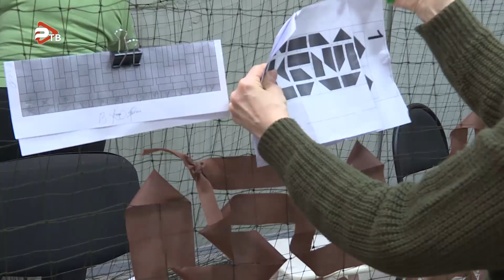Добровольцы плетут маскировочные сети для бойцов СВО.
Руководители рынка “На Фабричной” предоставили помещение для волонтеров, которые плетут маскировочные сети для бойцов СВО. Их используют для танков, также ими укрывают камазы, пушки, блиндажи, полевые кухни и многое другое. Для того чтобы сплести одну маскировочную сеть мастерицам требуется два дня. Двадцать пять человек  (от школьников до пенсионеров) трудятся посменно с утра и до позднего вечера. Примечательно, что по соседству находится ещё и пункт сбора гуманитарной помощи. Он работает с ежедневно с 9-ть до 18 вечера. Здесь принимают любую помощь: от постельного белья для госпиталей до еды и одежды для мирного населения. Всё собранное волонтеры сами отвозят в зону специальной военной операции.